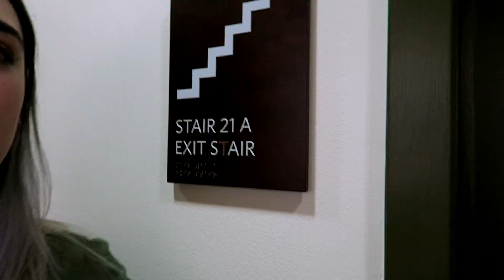ALMOST DIED IN A STAIRWELL... AGAIN | vlog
ALMOST DIED IN A STAIRWELL... AGAIN! I went back to the stairwell from my storytime that I almost died in to see if what happened wasn't just me being stupid. But I was stupid and got stuck again.

If you read this far, say 'CAN'T BELIEVE THIS HAPPENED... AGAIN!' in your comment ;)